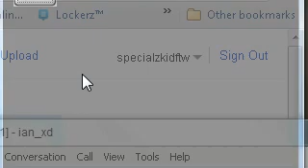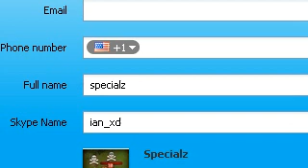Add me on skype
Skype Name: ian_xd